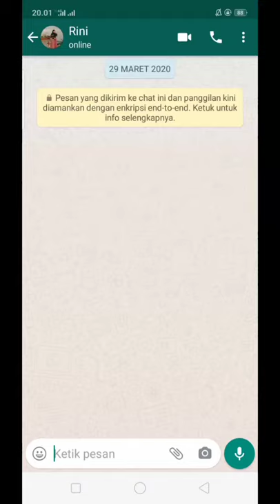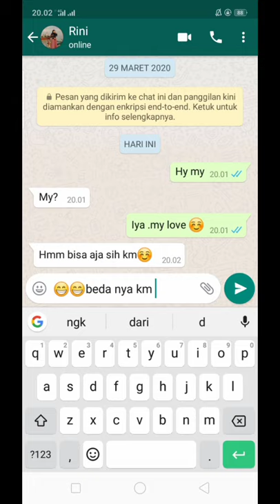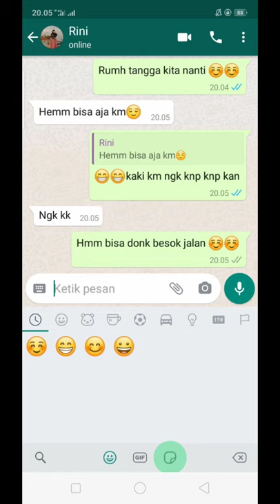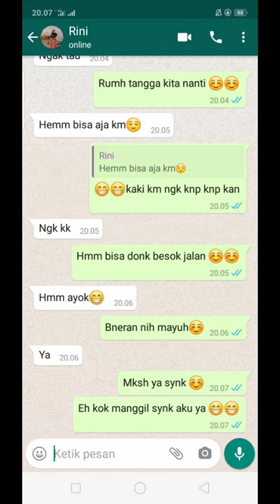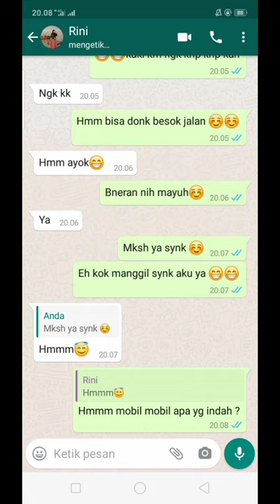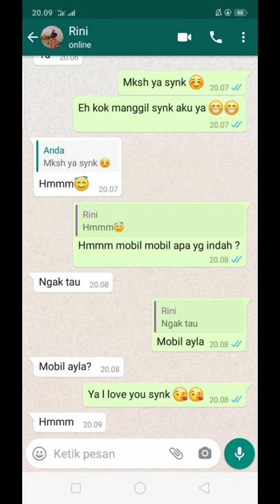Chatt wa romantis banget auto baper 2020 😊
Bagaimana sih cara mendapatkan cewek cara nya gampang tinggal kita baperin aja dia trus trusan nanti ujung ujung nya dia bakal sayang SM kita